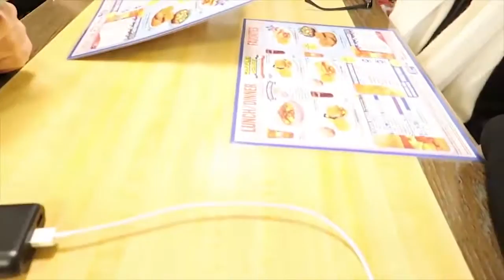Here In My Garage to Here In My Amish House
Wanna live the good life? Join The 67 Steps and get started today

✭✭✭ 2020 BLACK FRIDAY DEAL IS HERE. WHAT YOU GET THIS YEAR: TAI LOPEZ'S BEST COURSES + PRODUCTS IN HISTORY SELLING ONLINE FOR OVER $2000 ALONE! THESE INCLUDE:

1. Ecommerce Certified Specialist
2. Built For You Store
3. Traffic Mastery
4. SMMA® 3.0
5. E-Commerce Agency

PLUS, TAI LOPEZ'S HEAD OF MARKETING RUDY MAWER OFFERED TO EVEN THROW IN HIS TOP 4 COURSES WORTH OVER $1000 ONLINE FOR FREE THIS WEEK ONLY GIVING YOU 8 TOTAL! THESE INCLUDE:

6. FACEBOOK™ ADS MASTERCLASS
7. LEAD GEN MASTERY
8. GOOGLE ADS DECODED
9. MESSENGER BOT MASTERY

Other Programs:
✭✭✭  - Tai Lopez's 5 Minute Mentor Program:

THE 67 STEPS GIVES YOU INSTANT ACCESS TO THE FOLLOWING:

1: The "67 Steps" Program to The Good Life: I want to shave years off the painful learning curve to find The Good Life and accelerate my goals.

2: Video Archive Vault: I get immediate access to over 100 hours of videos Tai recorded specifically for the Twice-a-Month Coaching Calls where he reveals the key secrets found in the 150 most important books on achieving The Good Life.

3: VIP Membership to Tai's Exclusive Twice-A-Month Live Coaching Calls: I will also get direct access to Tai to get my questions answered.

4: Book-Of-The-Day Premium: I will receive the "Book-Of-The-Day" premium video and audio summaries. Now I am getting his personal library of premium book summaries not available anywhere to the public.

5: Super Bonus Content: I get immediate access to the one-time bonus material including: Investment Secrets; Speed Reading Wizardry; Access to the Private Facebook Social Networking Group; and Tai's App List.

6: Free Live Calls with Tai Lopez

7: Downloadable Audio Files

8: High Quality Videos

9: Private Facebook Community

...and more!